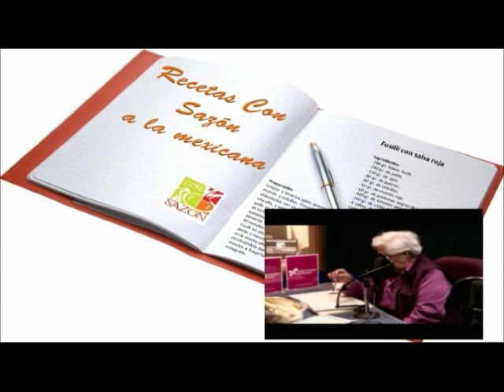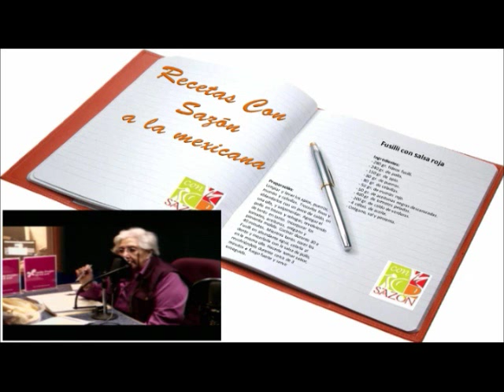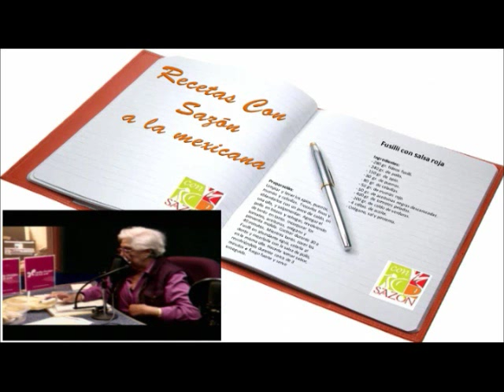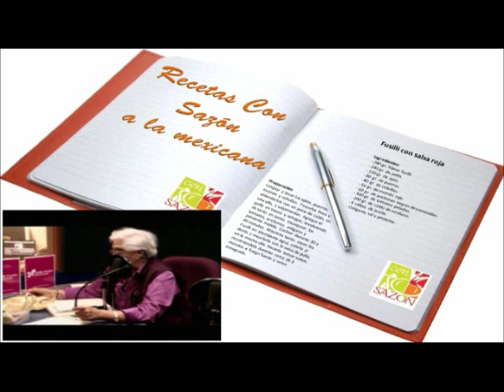TAMALES COLADOS, CON SAZÓN A LA MEXICANA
Escucha CON SAZÓN A LA MEXICANA, DE LUNES A VIERNES A LAS 11 DE LA MAÑANA, por el 1040 de AM, Radio Mujer; o